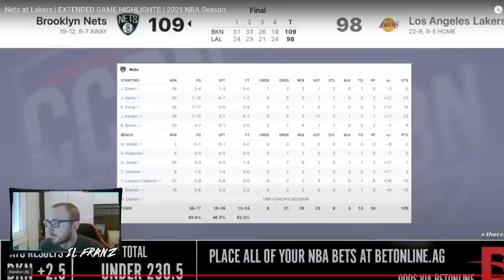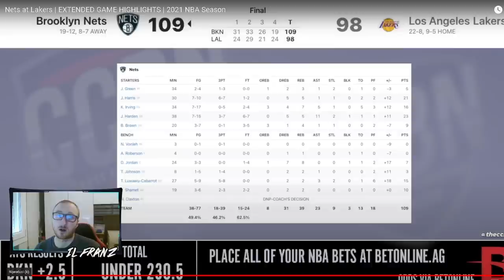Los Angeles Lakers - Brooklyn Nets HIGHLIGHTS REACTION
Andiamo a vederci la partita dei 35k di LeBron James!

RESTA IN CONTATTO CON ME TRAMITE I SOCIAL!